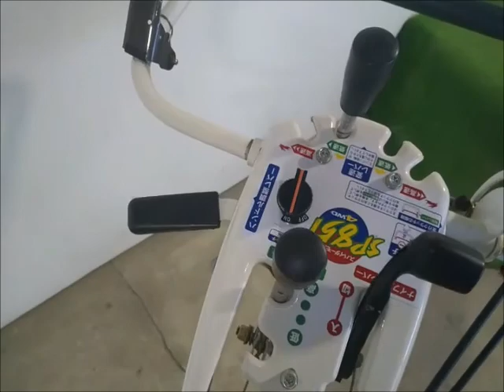◇sold◇売約済み ★商品紹介★オーレック スパイダーモア SP851 4WD